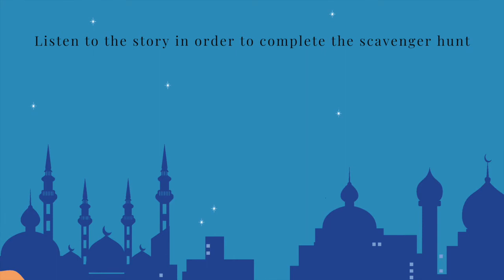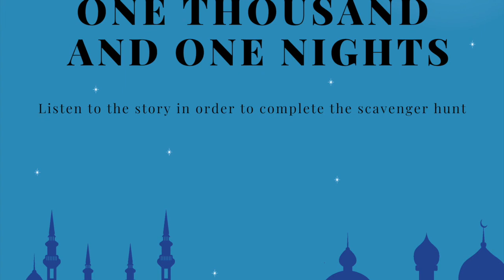France - "Puss In Boots"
Told by the International Tutors, Eva Issaoui and Victor Pierre Antoine Montagne.